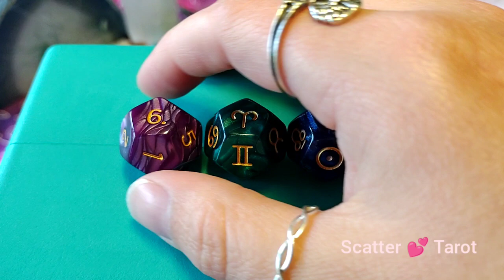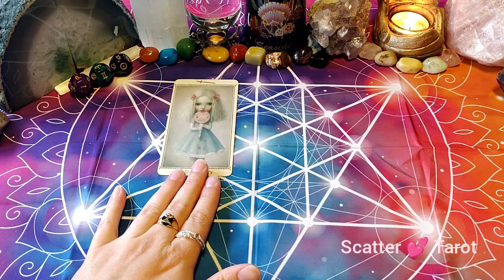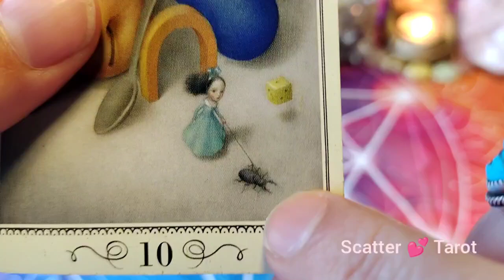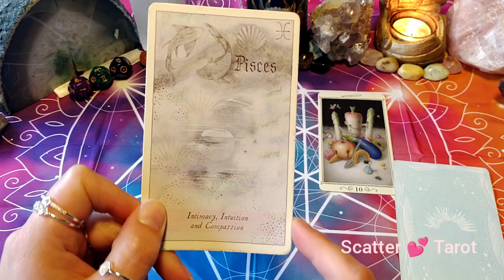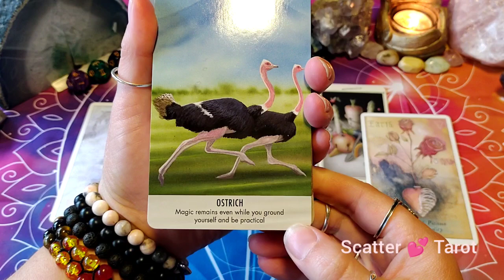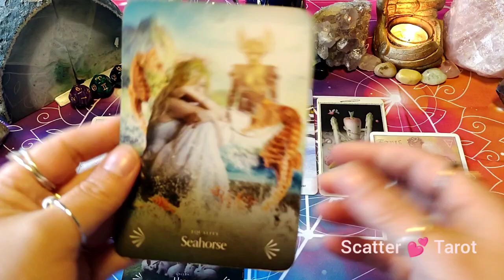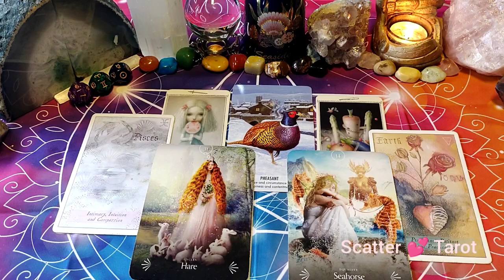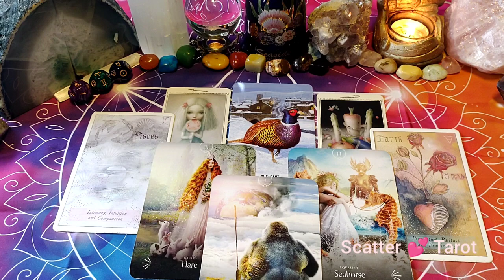A Power Struggle Is ENDING! 🤬🤯😳 | General Reading 🧿🔮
Your Daily Tarot Reading, general tarot reading, general reading, spiritual reading, spirit messages

Welcome to Scatter Love Tarot, here is the Daily Dice general reading about an important message from Spirit, what you need to focus on today. A quick video to help you gain insight and knowledge for the day ahead.

👇 Come check out my podcast where I talk about various topics in depth:

These readings are general readings, if it doesn't resonate with you then it was meant for someone else. I am here providing insight, beyond that what you choose to do as an individual is your choice alone.

I am all about scattering love around the world and sharing my gift with others to help them find a way to use their own intuition and discernment as they move forward in life. Remember in life it is what we give and scatter around the world that matters, not what we hoard and gather, give love freely and help us break this cycle of despondency that has taken over the world. We are all the chosen one if we choose to take our lives into our hands and remember we are co-creating our reality.

Whatever you choose to do today, stay HUMAN! 💗

A little about me:
Western Astrology:
☀️: Pisces 🌙: Scorpio ⬆️: Sagittarius
Chinese Zodiac: Fire Tiger
Age: 38